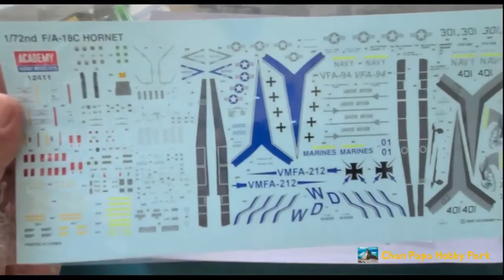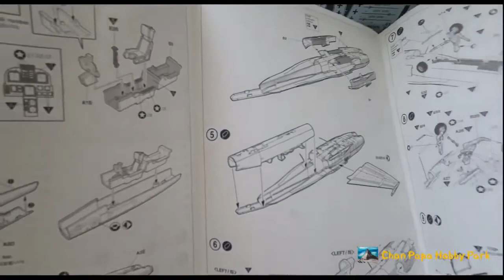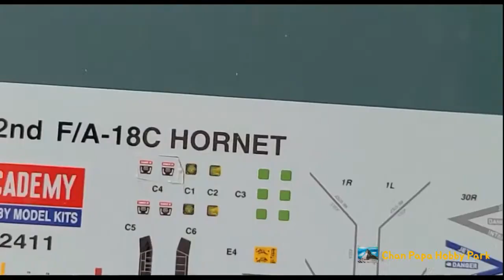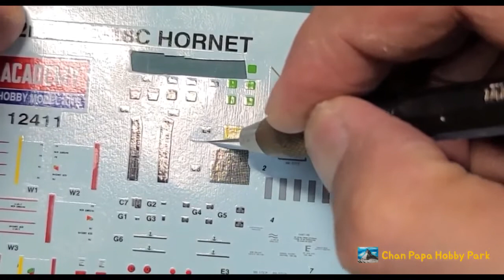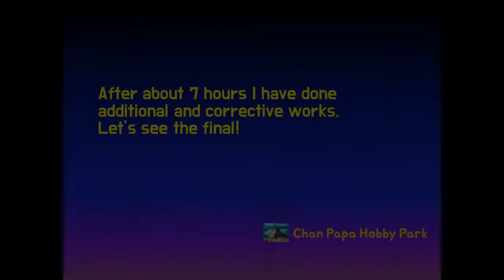Full Building USMC F/A-18C - Academy 1/72 - Aero Model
Building Time : About 10 Days

VFA-192 "World Famous Golden Dragons", NAF Atsugi, 2003